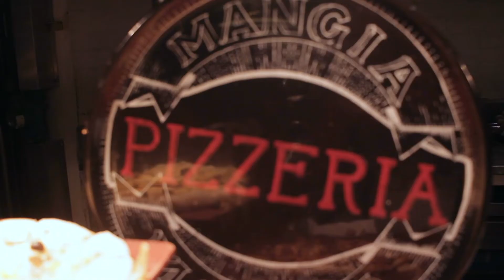One of the BEST BUFFETS in Manila Philippines // VIKINGS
Warning: This video will make your mouth water

In celebration of my mother's birthday, we went to her favorite and highly recommended buffet restaurant in Manila. We were also able to get a discount as we availed their Birthday Promo.

Watch until the end as to why this resto is highly recommended by others if you want to treat yourself or your loved ones.